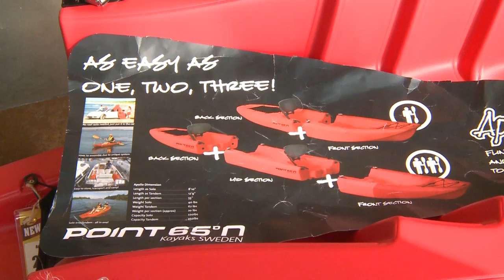Bass Pro Shops Kayak Shopping - Gotta Shop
Gotta Shop segment featuring Bass Pro Shops kayaks.